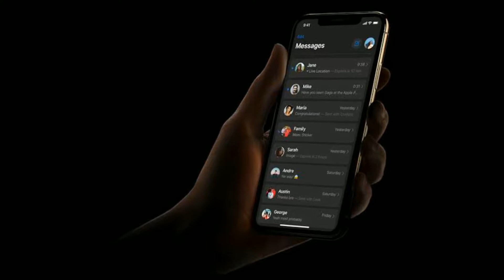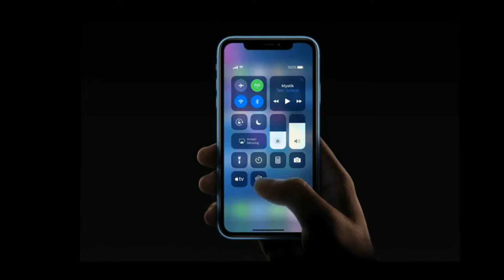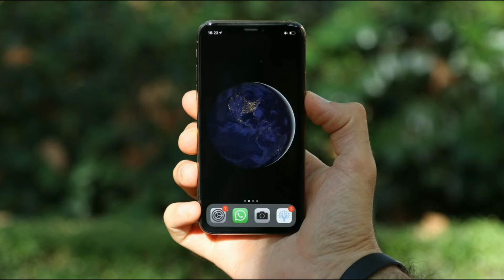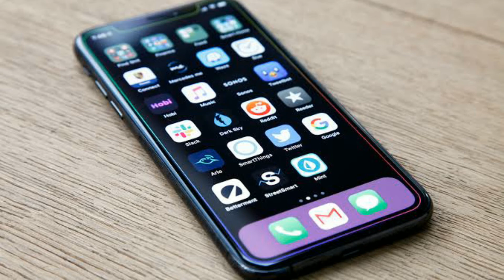iPhone 11:a new weapon in your pockets [HE] 🔫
Oooo family friends

IPhone 11 it's all about camera
And simple design and belt colaty same as usual not a cool man 😎 ok let's seee
Launching date in video

Bye